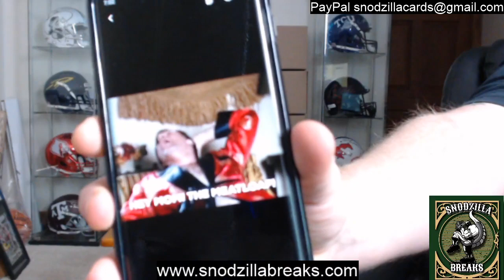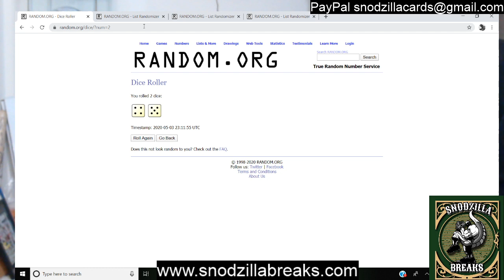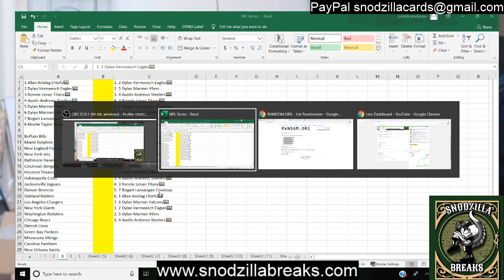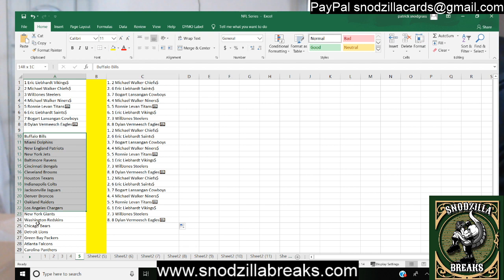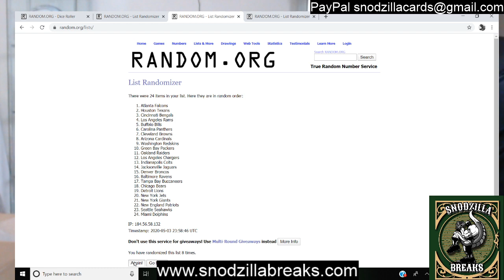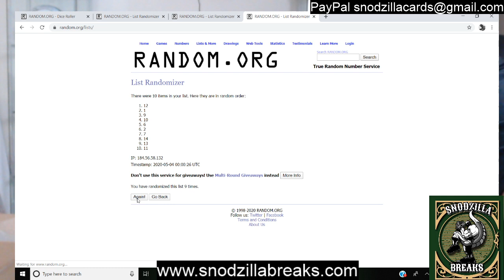New NFL Series! Helmets 1,2,3,4,and 5!!!